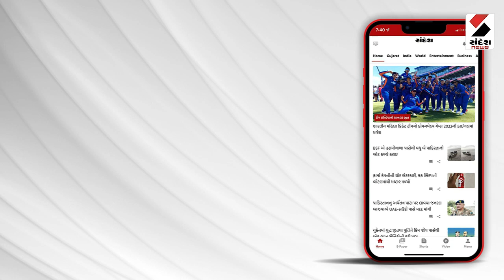News for Deaf Mutes | મૂક બધિરો માટે સમાચાર | 02.04.2024 | Sandesh News